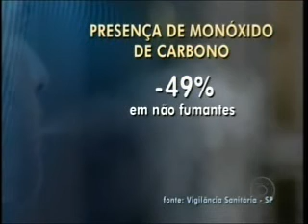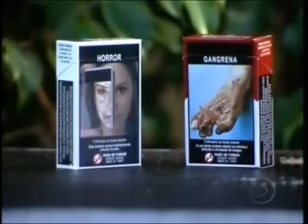CAT_ Tabagismo - Dia histórico para a Saude Pública brasileira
O Centro de Apoio ao Tabagista, do Rio de Janeiro, congratula-se com todos os ativistas do movimento pelo controle do tabagismo no Brasil. O dia 15 de dezembro de 2011 insere-se no calendário da mobilização social brasileira como uma data histórica, onde o esforço diuturno de dezenas de pessoas, entidades, parlamentares, técnicos da saúde pública, acadêmicos, representantes de sociedades de classe, jornalistas, formadores de opinião, e que tais, alcançam uma vitória para encher a todos de alegria.
Uma epidemia que ainda mantém fisgados 25 milhões de brasileiros, que mata 550 pessoas por dia no país, acaba de receber, nesta data, um trauma sem igual. O impedimento do fumo em ambientes fechados, públicos ou privados, de uso coletivo, a nível nacional, é uma conquista extraordinária em termos de saúde pública.
Editamos esta edição do Jornal Nacional da TV Globo, notadamente a fala da jornalista Patrícia Poeta, de forma que fique para sempre em nossa memória a data em que a maior parte da nação brasileira recebeu a boa nova. Valeu a pena! A melhora nos indicadores de saúde não tardará a aparecer.